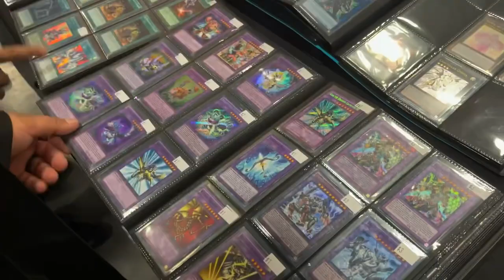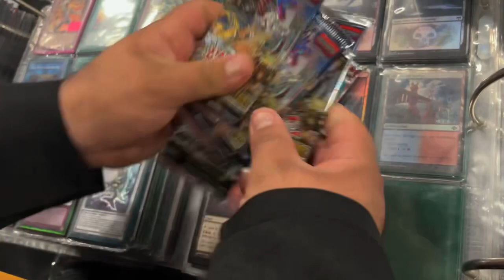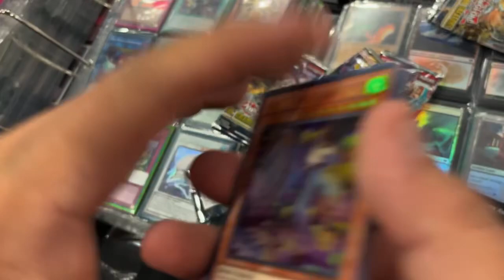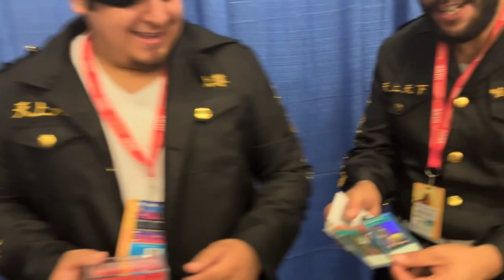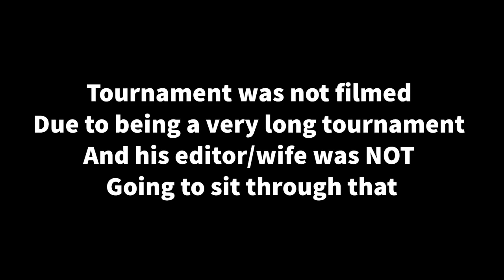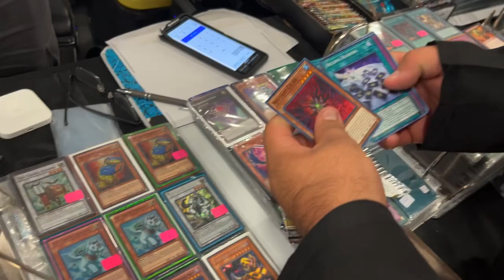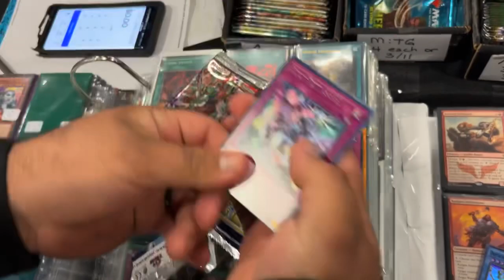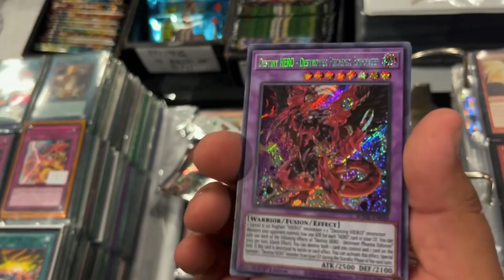🚨WE’RE BACK AGAIN! 🚨FLORIDA’S SUPERCON 22’| LET’S GO!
HAD AN AMAZING DAY AT FLORIDA'S SUPERCON!! LOVED GIVING AWAY SOME CARDS AND PARTICIPATING IN A YUGIOH TOURNAMENT THANK YOU TO ALL WHO LOVE AND SUPPORT US . WE PULLED AWESOME CARDS AT THE CON AND HAD LOTS OF FUN MEETING NEW PEOPLE AND LOCALS .
 -Mystery Draw

CHECK OUT BAY 98C LOCAL BASED IN NEW YORK (MENTIONED IN THE VIDEO) AWESOME PEOPLE!!

                                 💲💲CHECK OUT WHAT I’M SELLING💲💲
If you like any of the cards in this video or just to see what I am selling CHECK OUT my eBay